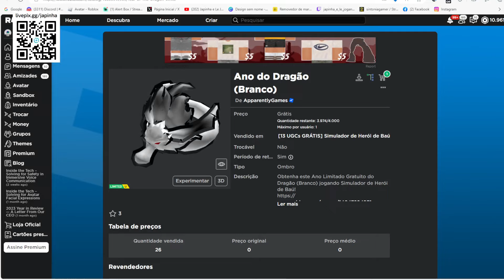Ano do Dragão (Branco) Limited UGC GRÁTIS NO ROBLOX FREE LIMITED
wwwwwwwwwwwwwwwwwwwwwwwwwwwwwwwwwwwwwwwwwwwwwwww